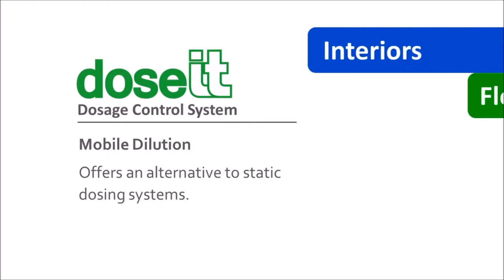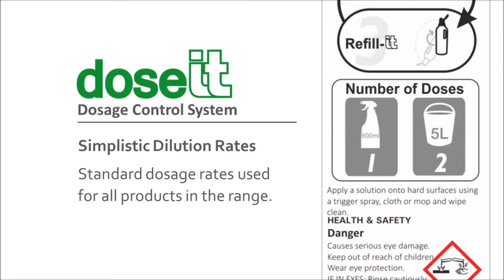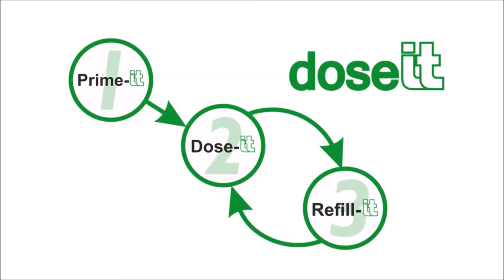DoseIT Cleaning Supplies from Huntoffice.ie!